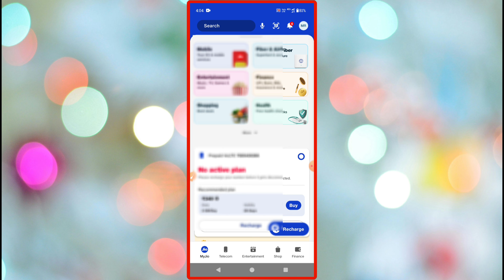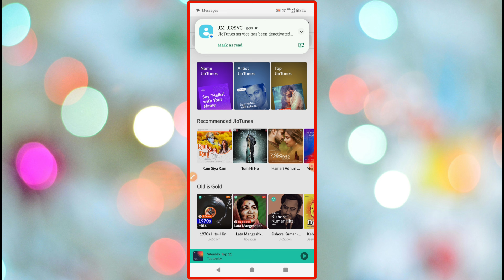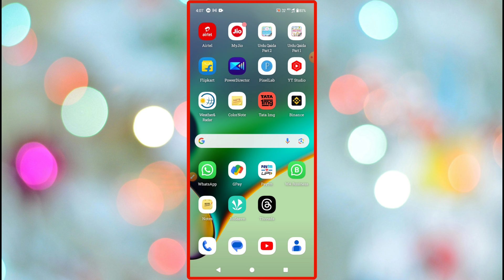Jiosaavn Se Caller Tune Kaise Remove Kare || How to remove Jiosaavn caller tune